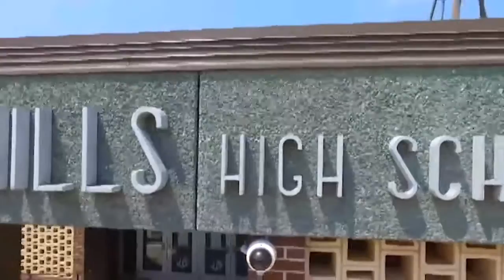Cougar Pause 1 13 2017